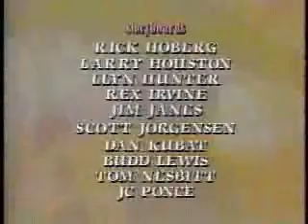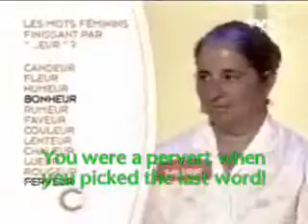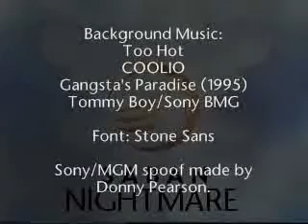Saban Nightmare 1995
Original file time, again! Gee, I think I should stop doing marathons and start uploading original files for you to see how the framerate and the audio quality was back then. I think that's a perfect meaning.

-LJV-Borg opening logo
-CLGVN opening tag/Saban Nightmare 1995 opening (w/ "Too Hot" by Coolio in background)
-Tenko and The Guardians of Magic closing (w/ YTV voiceover promo for Goosebumps and Gen 13 - The Movie in the Anti Gravity Room on YTV's Brainwash)
-Saban Entertainment 1988 logo
-More logos (ending with Cinepix Film Properties)
-SFM++ opening
-SFM++ sequence: Those Guys Yet Again! (The last one with those guys, until logo surprises strike week finished and LSNs came back with "CTV Surprise 2000", the true finale!)
-Sony Pictures Entertainment/MGM logo parody
-TD opening ("Ahh, shut up!")
-TD sequence: La Cible - Le Mots Feminins Pinissant Par "...Eur" (probably the first "La Cible" TD ever)
-Happy Birthday to Tara Slone
-Saban Nightmare 1995 closing/Tottenham Man Productions/Sigh Borg Productions/Luscious Johnny V/Metropolitain Television/John Coffey TV International logos (w/ "Too Hot" by Coolio in background)
-The 200th Surprise Film Celebration trailer